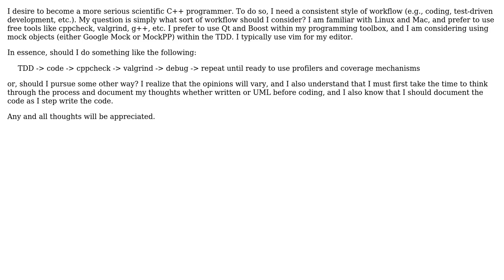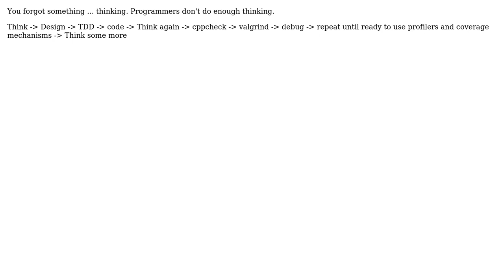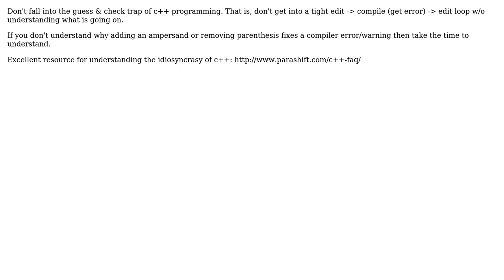Software Engineering: What is a good workflow for a C++ beginner? (3 Solutions!!)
Software Engineering: What is a good workflow for a C++ beginner?

With thanks & praise to God, and with thanks to the many people who have made this project possible! | Content (except music & images) licensed under CC BY-SA | Music | Images & others | With thanks to user Yam Marcovic user Tim user Stephen user goldsz and the Stack Exchange Network Trademarks are property of their respective owners. You are responsible for your own actions.